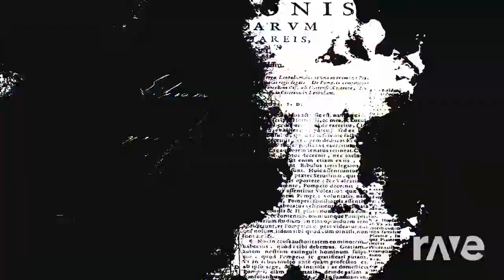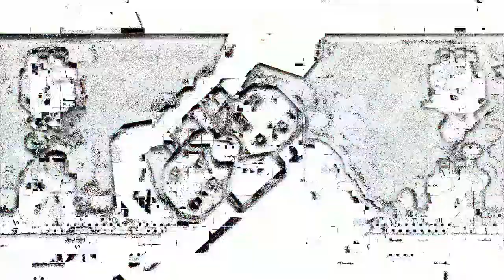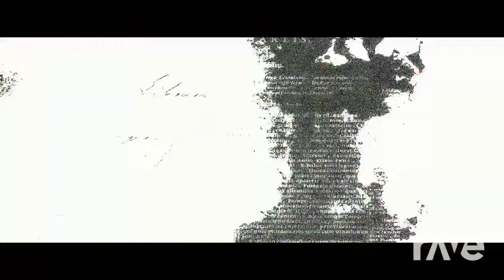Unbeatable Machine - Saruky & Sonic Spinball Music | RaveDj